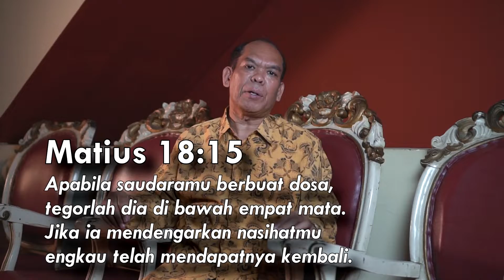CARA MENEGOR ORANG - Mezbah Terang #185